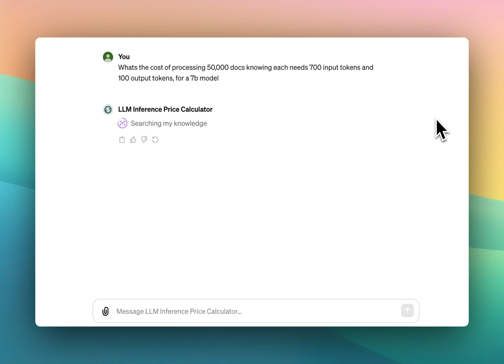LLM Inference API provider costs calculator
GPT that calculates cost options of LLM inference from common API providers.

Updated frequently including Anyscale, Together, OpenAI, OpenRouter, etc.